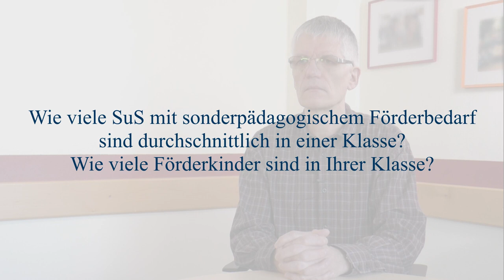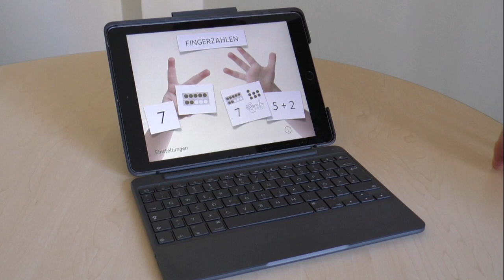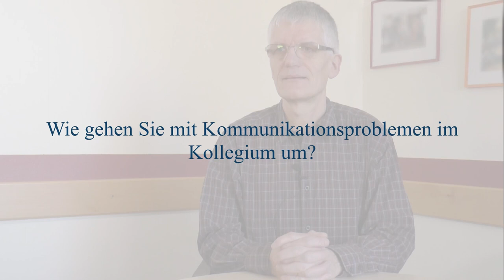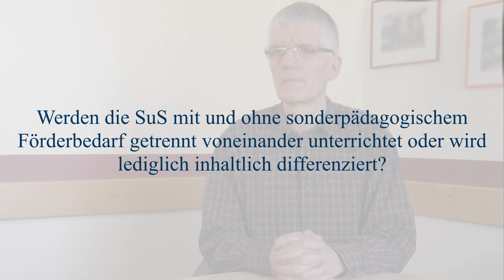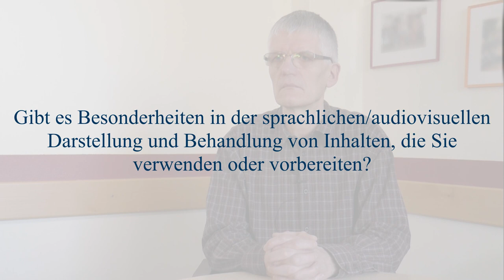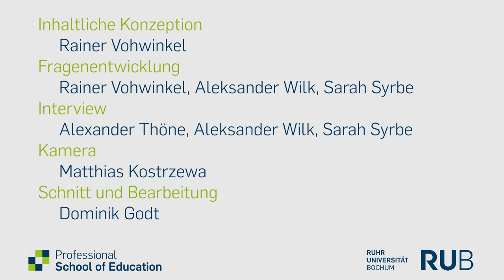Interview zu Inklusion in der Schule mit Alexander Thöne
Interview zu Inklusion in der Schule mit Alexander Thöne von der Matthias-Claudius-Gesamtschule Bochum.

Im Frühjahr 2019 entstanden Interviews mit Lehrer*innen an zwei Schulen in Bochum und Essen. Sie berichten darin von der Umsetzung inklusiver Konzepte an ihrer Schule und in ihrem Unterricht.

Inhaltliche Konzeption: Rainer Vohwinkel
Interviewer: Aleksander Wilk, Sarah Syrbe
Schnitt und Bearbeitung: Dominik Godt